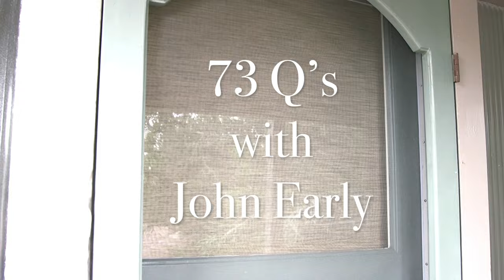73 Questions With John Early | Vogue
From John Early: Now More Than Ever 2018
Very special thank you to Alex Huston Fischer and Eleanor Wilson who made this with me!!!
Cameo from sex god Seth Bogart